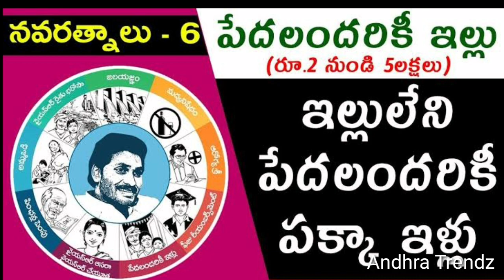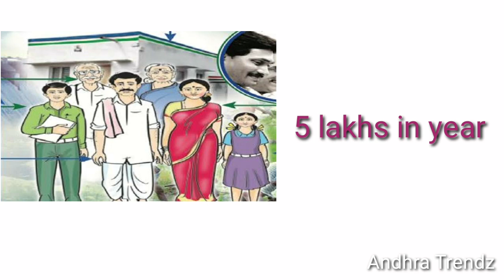పేదలందరికీ ఇళ్లు - పండగలా జరగబోతోందా? వివాదంగా మారబోతోందా?Pedalandariki illu- Festival? controversy?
పేదలందరికీ ఇళ్లు - పండగలా జరగబోతోందా? వివాదంగా మారబోతోందా?

Pedalandariki illu - going to become a Festival? Controversy?

AP Govt to distribute 25 lakhs house pattas by ugadi.